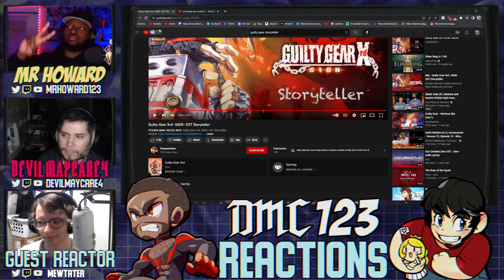Reaction - Guilty Gear Xrd OST - Storyteller - Guest Mewtater